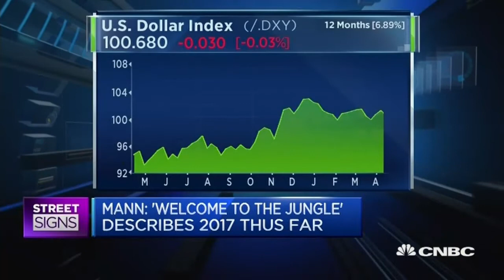Impossible To Position On What Might Happen - 12 Apr 17 | Gazunda